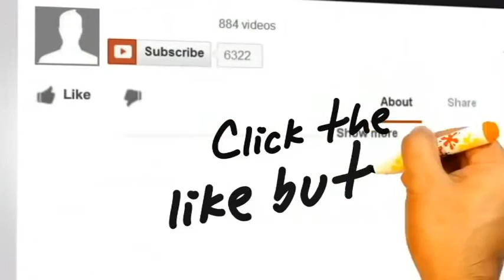Coffee Talk - Finding Business Opportunities Through Networking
Listen in as Mark Podolsky, the Land Geek and Jeran Fraser, CEO of Reserveland.com talk about networking basics.  Mark talks about a book he read called Coffee, Lunch, Coffee, by Alana Muller.

When you’re an entrepreneur and have a land investing business, the one thing you need to be doing is networking because that person may be an unbelievable opportunity, a channel, or a resource in a different aspect of growing your business.  If they aren’t, they may be an opportunity for something else down the road.

 Networking basics, based on the book involve:

Taking the risk,
Getting out there,
Meeting people,
Being yourself,
Being authentic, and
Not being afraid to ask people for help.

It also helps to be generous first.  Somebody gave Mark two books and he was appreciative.  His way of networking was to start with generosity.  That was an interesting way to do it.

For more tips, tricks, techniques on how to make an incredible income, actively and passively, buying and selling raw land, go Download for free the Passive Income Blueprint.  Get the ebook, How To Avoid Three Fatal Land Buying Mistakes and listen to Jeran and I banter for about 30 minutes each week with the Land Geek podcast.